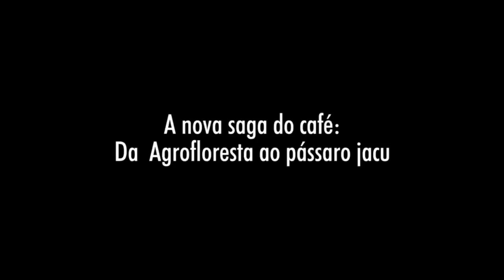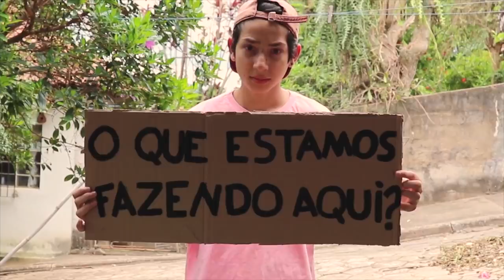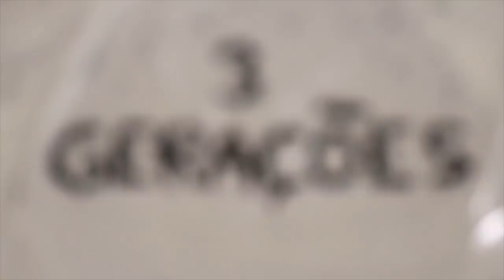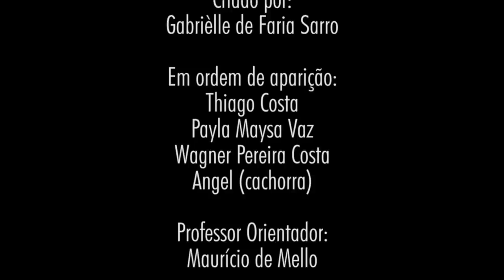CASAL RESSUSCITA CAFEZAL - OURO FINO MG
O que eu mais gosto de mostrar nos vídeos é o amor que o caipira tem pela vida simples que leva na roça, observando a natureza e aprendendo com ela.
Neste vídeo, um casal que cresceu na roça, teve a oportunidade de através de uma herança, voltar a viver na roça e o melhor, utilizando práticas sustentáveis. Já faz dois anos que pegaram um cafezal abandonado e dele já colheram uma safra.
Paula e Vagner me enviaram este video que na verdade é um trabalho de graduação da sobrinha Grabriela, para que eu colocasse no canal.
Gostei tanto da história deles que já me decidi, na primeira oportunidade vou lá pra Ouro Fino passar uns dias com eles pra contar um pouco mais da experiência.